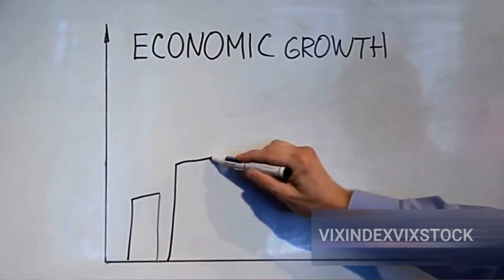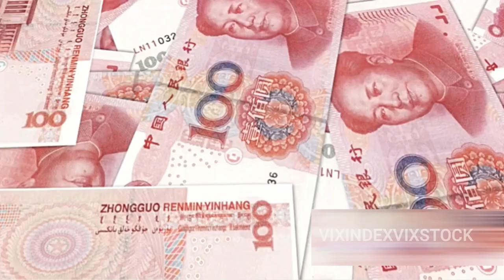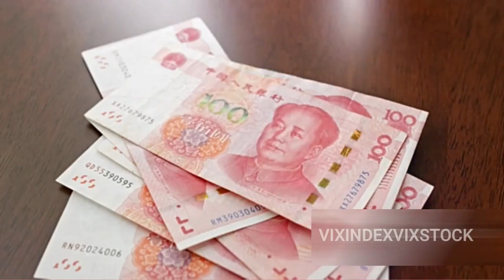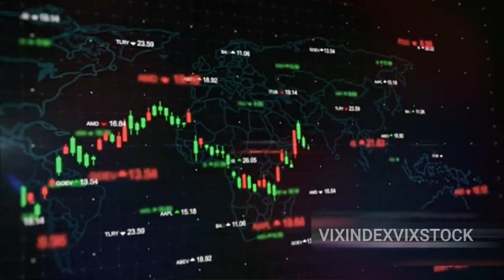World Bank just gave negative outlook on Global Economy in 2024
Vix Index Vix Stock is a channel about trading indices like NASDAQ 100, US30, GER40 etc as well as synthetic indices such as volatility 75 index, boom and crash, step index.